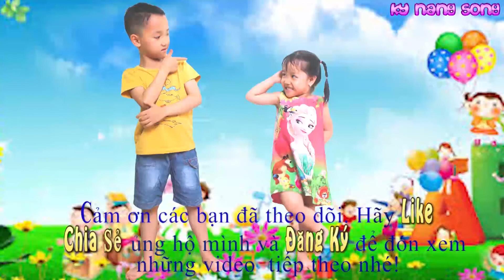TỰ GIẶT QUẦN ÁO VÀ PHƠI KHÔ 👕 KỸ NĂNG SỐNG